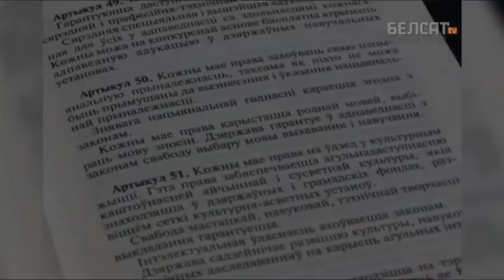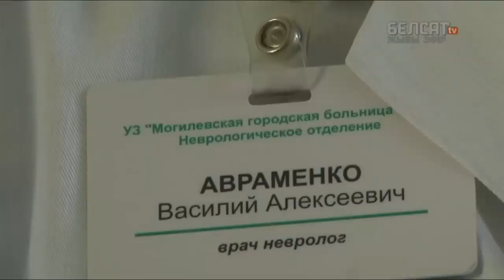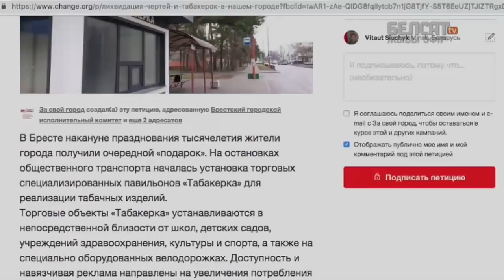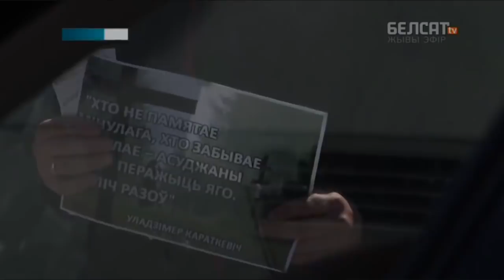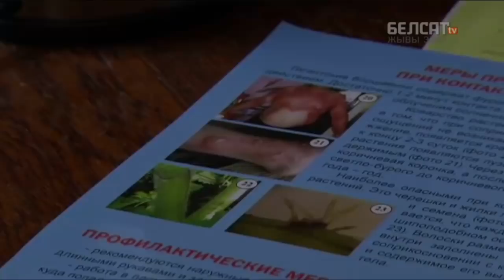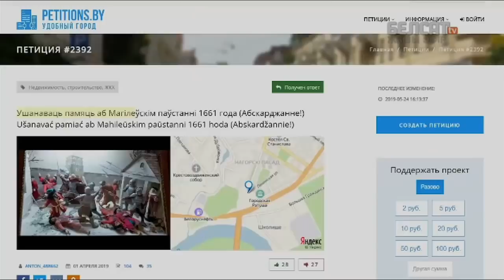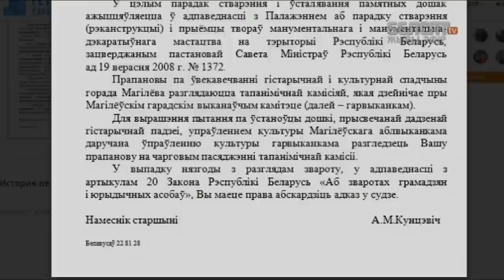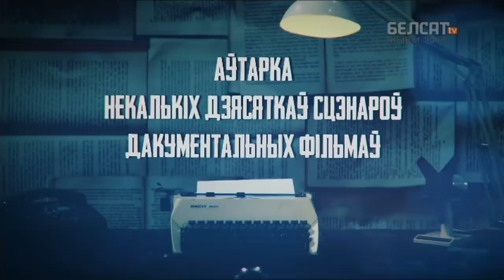Пасля 2025 года ў Беларусі будзе новы прэзідэнт. Навіны за 31 траўня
– Палітолаг пра змену Канстытуцыі: Можна меркаваць, што пасля 2025 года ў Беларусі будзе новы прэзідэнт
– 40 чалавек штодня памірае ў Беларусі ад хваробаў, звязаных з паленнем
– Першая гадавіна Курапацкай варты
– Генеральная пракуратура дасць ацэнку масавым затрыманням ромаў у Магілёве
– Смяротнае пакаранне дыпламатаў у Паўночнай Карэі
– Баршчэўнік стаўся экалагічнай катастрофай Віцебшчыны
– У Магілёве можа з'явіцца шыльда ў памяць антымаскоўскага паўстання
– Дзень народзінаў Святланы Алексіевіч

Фота: Andrea Verdelli /Pool via REUTERS / Forum

Па-беларуску

По-русски

Po polsku

In english